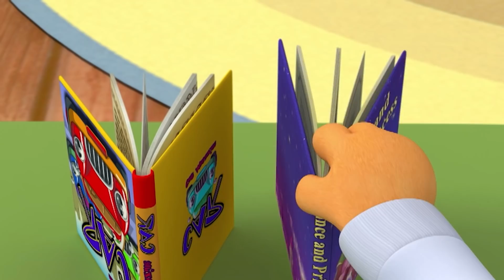Pororo Kids Sociality Animation (1 Hour) #1 | Learning Feelings for Kids | Pororo English Episodes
It is very important to recognize and define exactly how you feel as a child.
Through the stories of Pororo and his friends'various events and friendships, children can naturally learn their emotions.